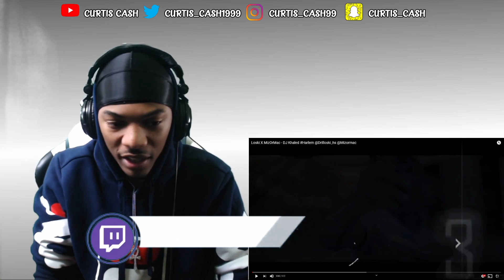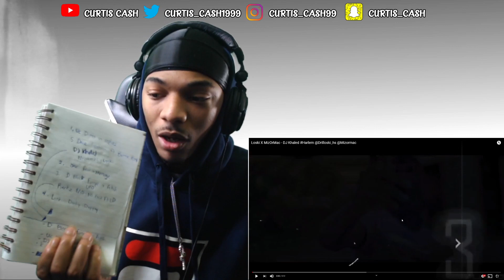Loski X MizOrMac - DJ Khaled Harlem @Drilloski_hs @Mizormac | American Reaction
My PlayStation Name: Curtis_Cash and KingCash_YT